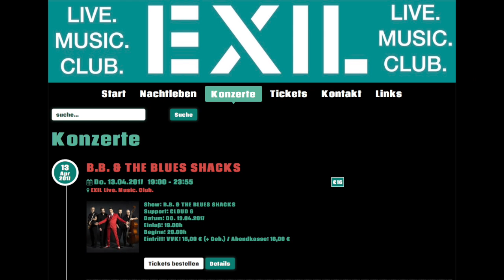Exil Trailer 2017 HD 720p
B.B. & THE BLUES SHACKS + CLOUD 6 live im EXIL Göttingen.
Gründonnerstag 13. April - 20.00 Uhr.